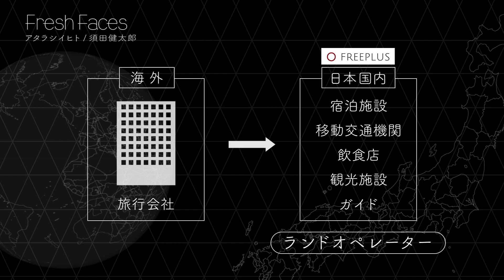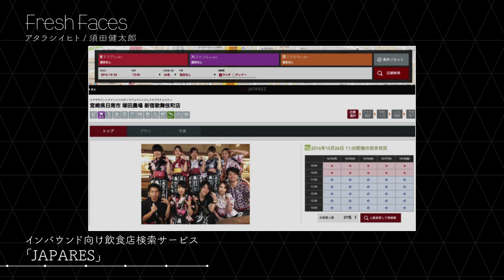【Fresh Faces #85】須田健太郎（株式会社 フリープラス 代表）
■番組概要
日本の観光地に連日押し寄せる外国人。訪日旅行（インバウンド）ブームを支える縁の下の力持ちをご存じですか？それは“ツアーオペレーター”、海外の旅行会社が企画したプランに沿って日本国内のホテルやレストラン・交通手段などを手配します。この業界に参入して7年目の(株)フリープラスは、アジア各国から来る訪日客のツアーに特化し、仕事の速さときめ細かい対応で実績を伸ばしています。自信あふれる社長が思い描く、観光の未来像とは……。

1985年マレーシア生まれ。
2007年(株)フリープラスを設立し、2010年から旅行業に参入。東日本大震災による観光客減に耐えながらも、将来アジアからの訪日客が伸びると信じ、事業拡大に結び付けた。